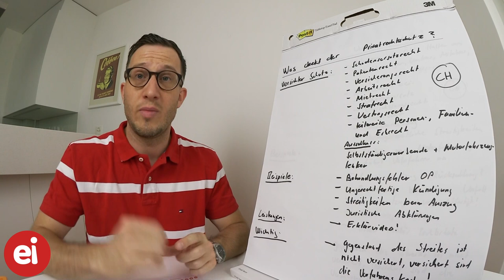Darum brauchst Du eine Privat-Rechtsschutzversicherung! Teil2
Darum brauchst Du eine Privat-Rechtsschutzversicherung! Liken und Kommentieren! Danke für den Support!

Hilfe bei Patient im Patient, Patient, als Patient & im Patient. Im Alltag kann es unerwartet zu Konflikten kommen – sei es als Mieter, Arbeitnehmer, Verkehrsteilnehmer oder Patient. Ob du eine Rechtsschutzversicherung brauchst oder nicht, erfährst du im Video.
dazu mehr im Video...

Mit meiner langjährigen Erfahrung im Versicherungswesen gebe ich Dir mein Insider Wissen weiter ;).

🏡🏡goCaution – die Mietkautionsversicherung für finanzielle Spielräume 🏡🏡
Spar dir deine Mietkaution und schliesse eine Mietkautionsversicherung bei goCaution ab. Mietkautionsversicherung schon ab 94,50 CHF/ Jahr.